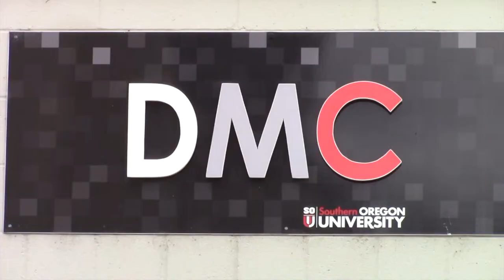RUE Episode 76 Segment 1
Learn about the Mobile Delta in Alabama as host John Letz interviews Susan Rouillier about delta wildlife. This video is part of the Unit on Animals in the TV program Ramping Up your English as seen on RVTV in Ashland, Oregon.  Visit LetzCreate.org to see all of Episode 76. Navigate to the Episode 76 page for all the support materials.